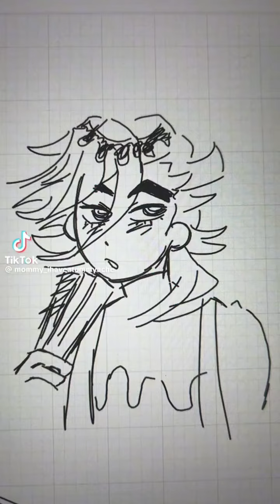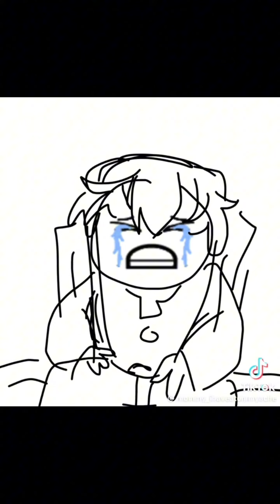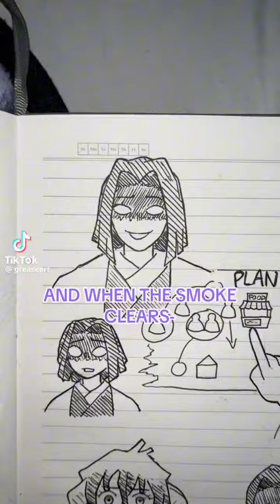Demon Slayer Tik Tok Compilation that made kokushibo blind